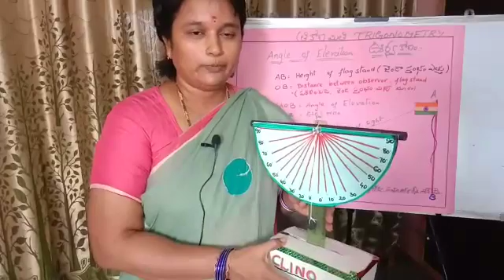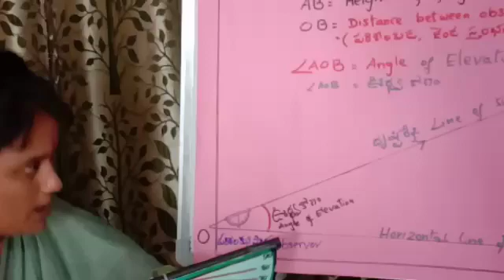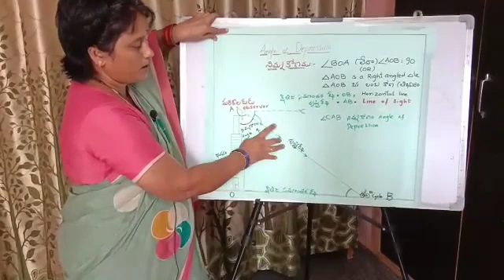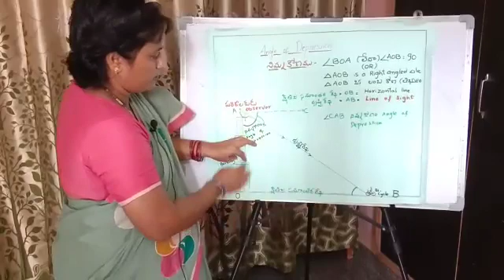May 20, 2020 Uses of Clinometer D. Thulasi Lakshmi. S. A. (Maths).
by using hand made Clinometer, we can find the angle of Elevation  to calculate the height  of a tree or any object and also the angle Depression  to calculate the speed of an object by using Trigonometric  Ratios. Made by D. Thulasi Lakshmi, S. A. (Maths). Z. P. H. S. Lakshmipeta, Chapadu(M), Kadapa(D). APMF.